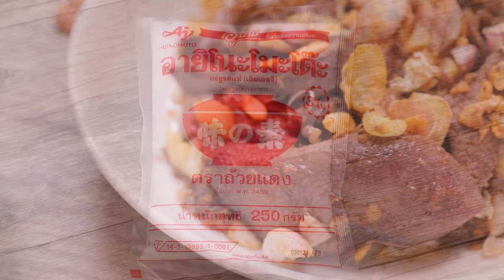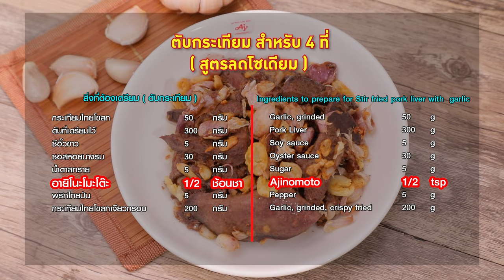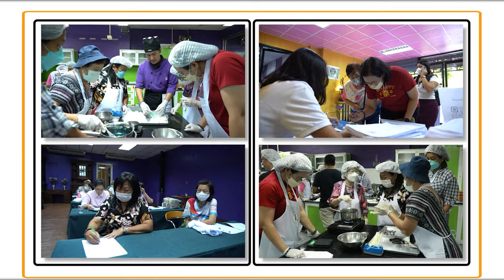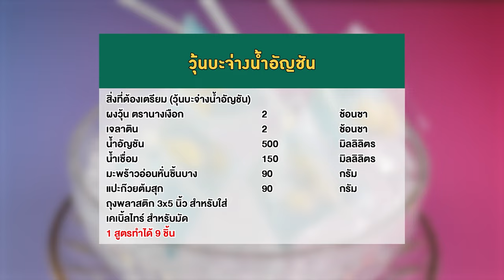อาจารย์ยิ่งศักดิ์ หมูทอดปลาร้าน้ำพริกมะขาม | ขนมบัตเตอร์ฟรุต ครัมเบิ้ล | Ep.354 [FULL] | คุกกิ้งกูรู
รายการที่รู้ลึก รู้จริง เพราะเราเป็นกูรูในเรื่องของการทำอาหาร คุณผู้ชมจะได้ไอเดียในการทำอาหารอย่างมากมายไม่รู้จบ เราจะรังสรรค์เมนูเดิมๆ ให้กลายเป็นเมนูใหม่ ไม่น่าเบื่อ ซ้ำซากจำเจ ติดตามรายการ Cooking Guru ได้ทุกวันอังคาร เวลา 14.45 น.

▲Line @yingsakfood